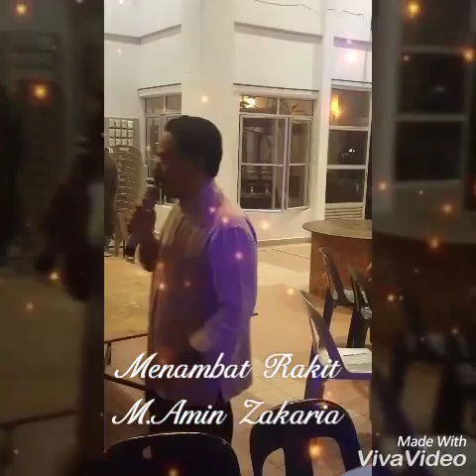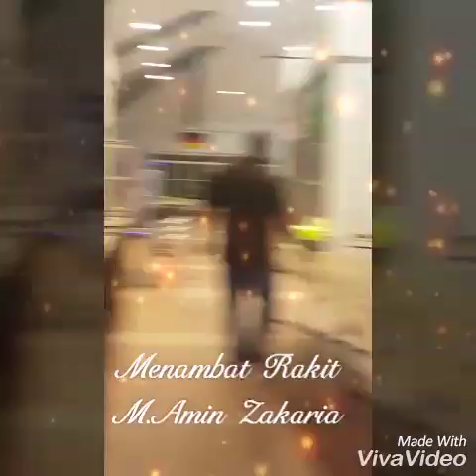M.Amin Zakaria: Menambat Rakit